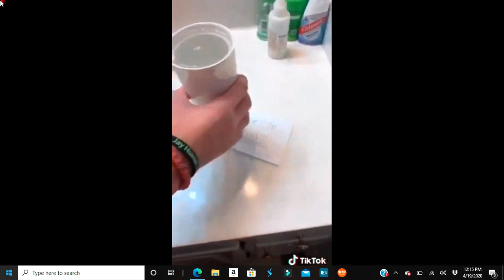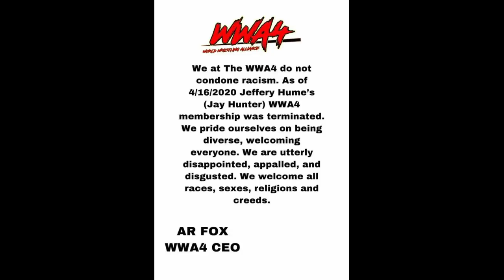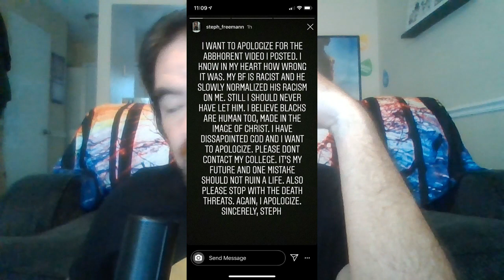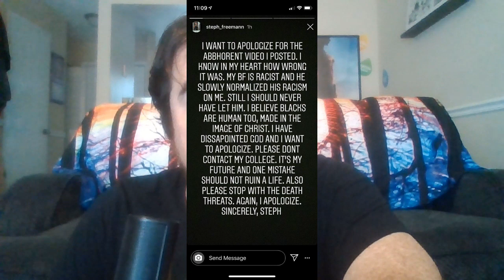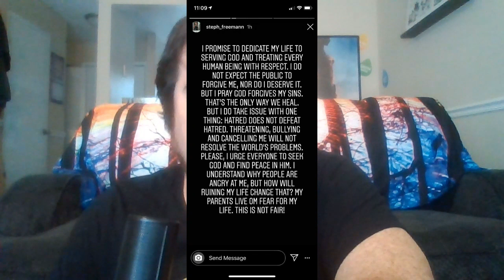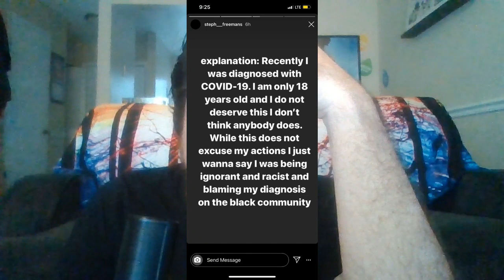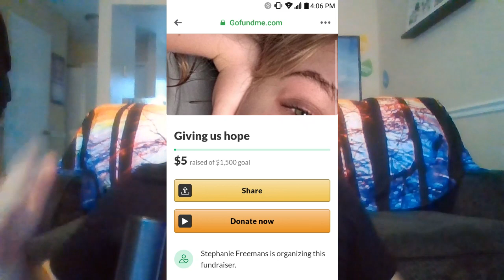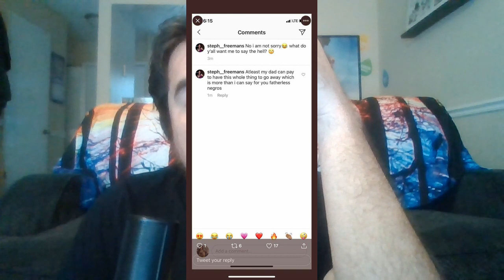Every Cloud Has a Platinum Lining #11 THAT video Yes, that one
Stephen Platinum tackles the racist video heard 'round the wresting world and all the subsequent fallout and the other issues it brings up.  Buckle UP.

Stephen Platinum
1746 East Silver Star Road #162

Or just support the man directly out of the kindness of your blackened heart

And of course you should go to Georgia Wrestling History